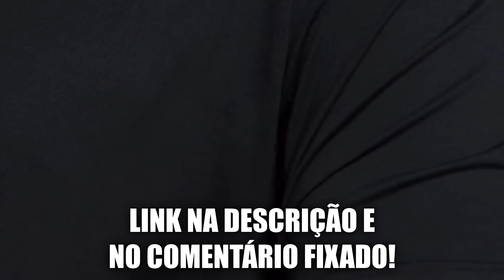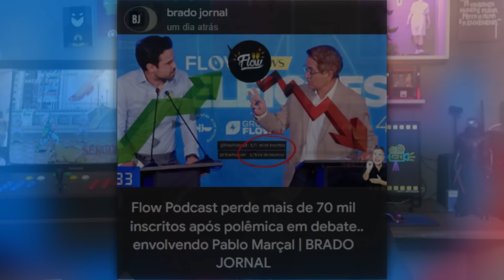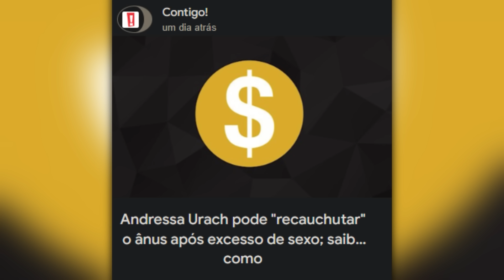ECA! ANDRESSA URACH PODE RECAUCHUTAR O ZÓIO DA GOIABA APÓE EXCESSIVO USO! NÃO SEGURA MAIS NADA!